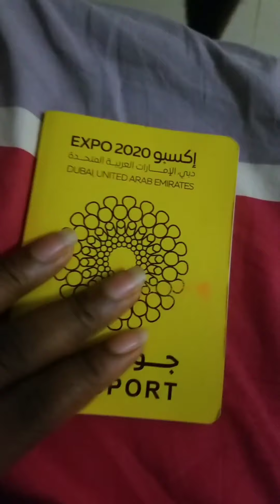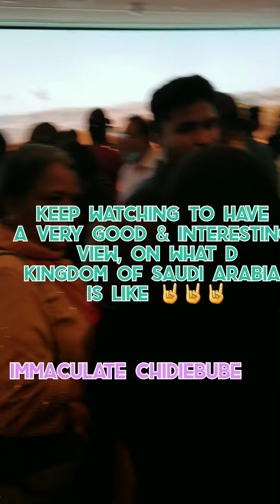kingdom of Saudi Arabia pavilion Expo 2020 UAE 🇦🇪🇦🇪🇦🇪🧢🧢 Very interesting place to visit